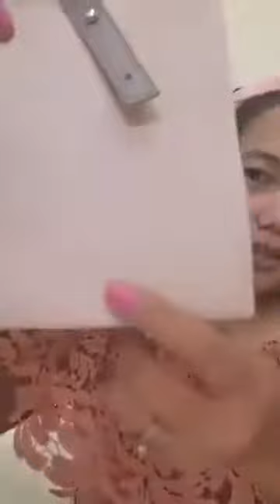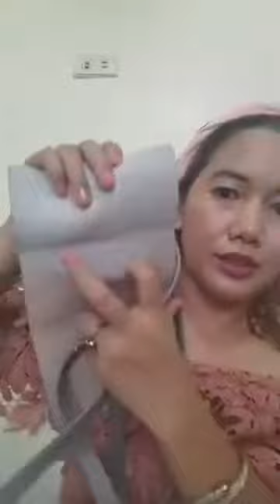Mary Kay - My morning routine